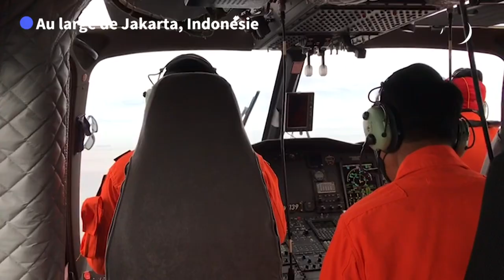AFP - Crash en Indonésie: les deux boîtes noires du Boeing localisées